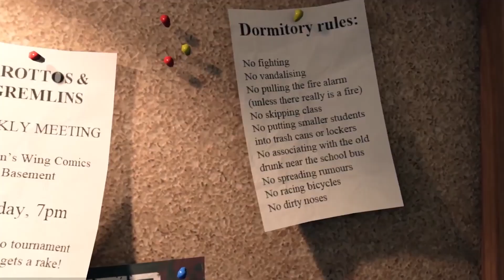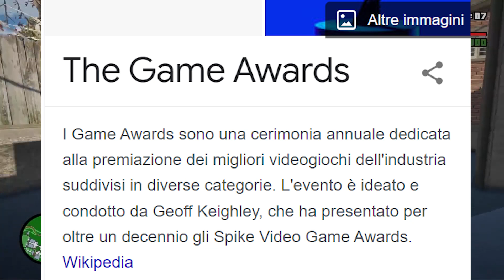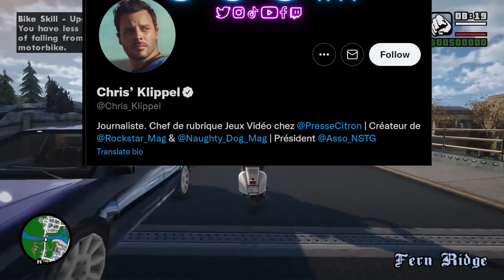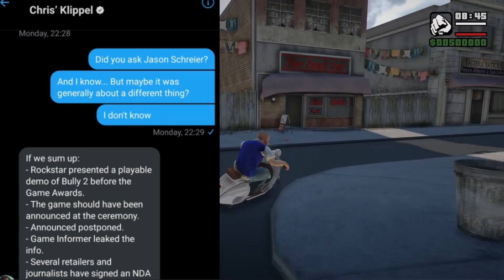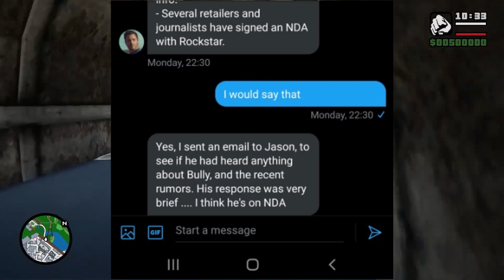BULLY 2 IN ARRIVO Presto! 📢 Rockstar Nasconde la Versione Giocabile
Novità riguardanti Bully 2 (canis canem edit) che esiste e un gameplay è stato mostrato a porte chiuse, e rockstar nasconde l'esistenza di bully 2 ita

gta 6 miami gta 6 confermato gta 6 novità gta 6 ita gta 6 gameplay gta 6 trailer gta 6 mappa storia gta 6 grand theft auto 6 easter egg gta online easter egg gta 5 easter egg gta 6 epsilon program
curiosità su gta 6 curiosità su grand theft auto curiosità gta curiosità gta 5 ita gta 6 sarà mai tradotto in italiano, traduzione giochi rockstar gta tradotto
gta 3 perchè il personaggio principale non parla gta 3 perchè claude speed non parla non può parlare gta san andreas le scale non funzionano gta definitive edition novità bug
gta 3 gta vice city gta definitive edition ita gta nuova grafica gta perchè non puoi nuotare su gta 3 claude speed e non puoi nuotare su gta vice city il nuovo gta con grafica migliorata perchè non puoi volare su gta 3 perchè non ci sono moto su gta 3 mod gta definitive edition
gta 5 ita gta 5 online ita gta 5 ita gameplay gta 5 italiano gta 5 nuovo dlc segreti sul nuovo dlc informazioni nuovo dlc gta 5 bully 2 gameplay bully 2 italiano bully 2 rockstar games novità bully 2 nuove informazioni su bully 2 canis canem edit 2 italiano